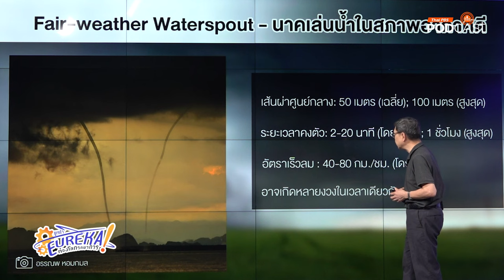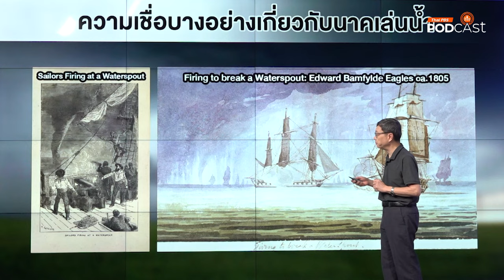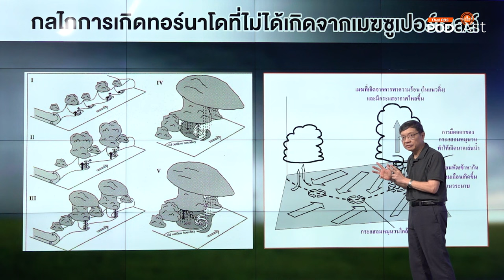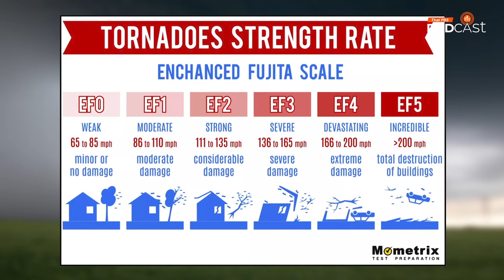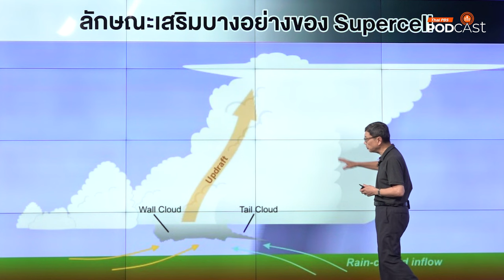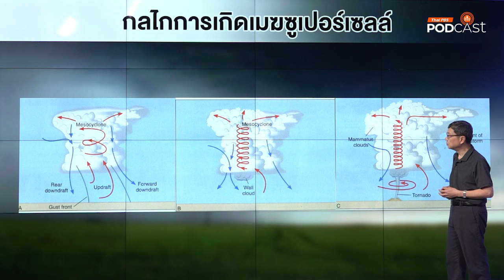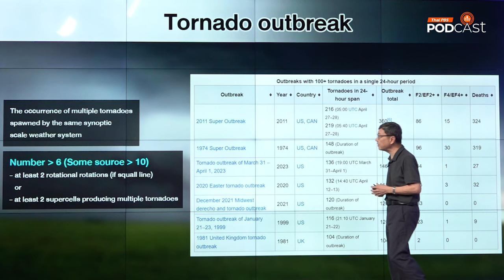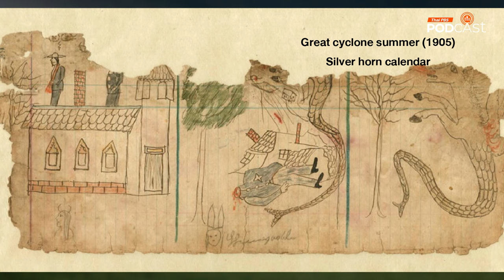ทอร์นาโด (Tornado) | Eureka ท่องโลกวิทยาการ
พายุหมุนรูปงวง ในธรรมชาติมีหลายรูปแบบ ซึ่งดูภาพรวมได้ในรายการ Eureka ตอน ลมและพายุรูปงวง ส่วนคลิปนี้เจาะลึกพายุรูปงวง 2 แบบที่เรียกรวม ๆ ว่า ทอร์นาโด (tornado) ทอร์นาโดอาจแบ่งเป็น 2 ประเภทหลัก ได้แก่ (1) ทอร์นาโดที่เกิดจากเมฆซูเปอร์เซลล์ (supercell tornado) และ (2) ทอร์นาโดที่ไม่ได้เกิดจากเมฆซูเปอร์เซลล์ (non-supercell tornado) รายการ Eurekaท่องโลกวิทยาการ ตอนนี้นำเสนอกลไกการเกิดทอร์นาโดทั้ง 2 ประเภท แง่มุมที่น่ารู้ รวมทั้งสถิติบางอย่างที่ควรทราบ รวมทั้งเกร็ดประวัติศาสตร์เกี่ยวกับทอร์นาโด เช่น ทอร์นาโดที่อาจเป็นลูกแรกของโลกที่มีการบันทึกไว้ และความเชื่อเกี่ยวกับทอร์นาโดของอินเดียนแดงเผ่า Kiowa ว่าทอร์นาโดเป็นหางของม้าแดงผู้สร้างพายุ